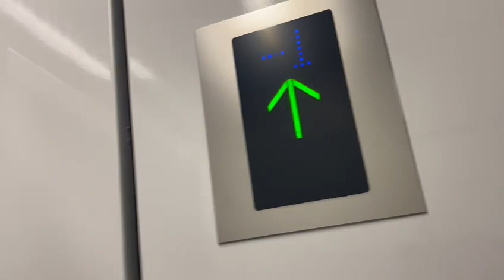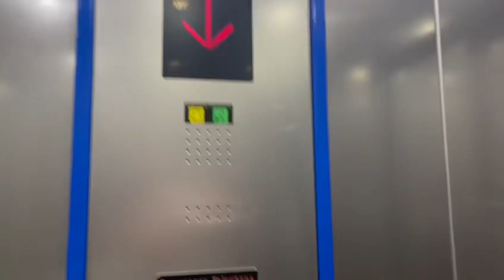Central Station lift railway in newcastle kone @ a up and down a transport at Newcastle Central ?!